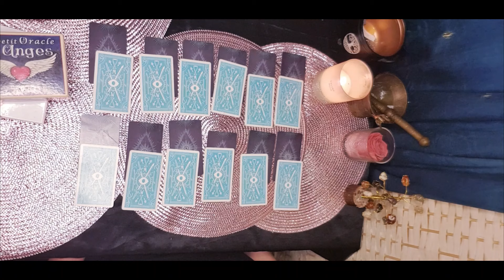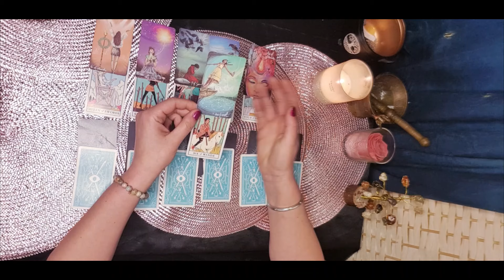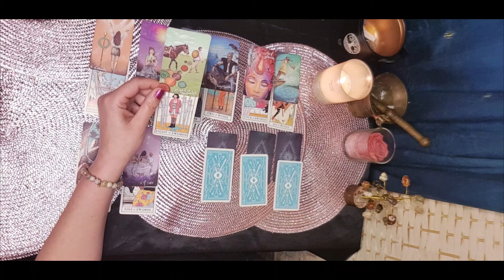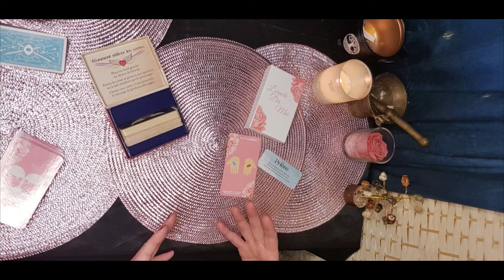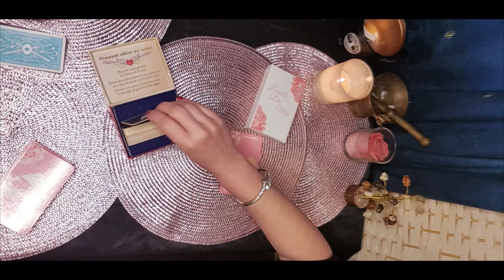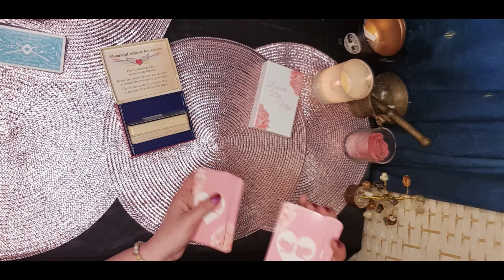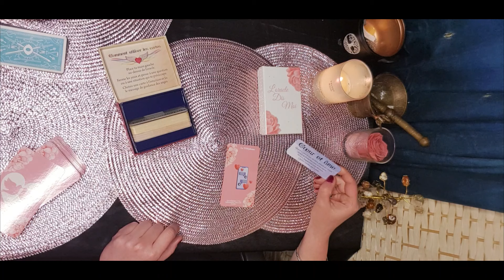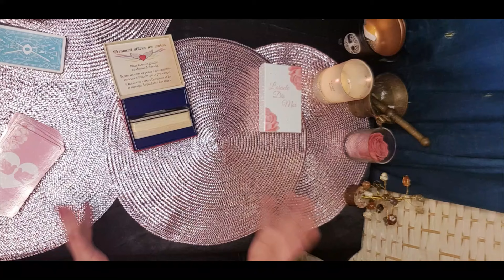taroscope mai 2024 Vous visez juste ! 🤩🙌⭐️ + tiragesentimental pour chaque signe astro ❤️❤️❤️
Voici votre taroscope du mois de mars 2024 et un tirage sentimental concernant votre signe

Timing :
0:01 taroscope de mars
14:53: tiragesentimental signe par signe

Vous pourrez découvrir les énergies de vos 12 maisons astrologiques à l'aide d'oracles !

Pensez à regarder les vidéos de votre signe ascendant et de votre signe lunaire pour plus d'informations 👌

N'hésitez pas à vous exprimer dans les commentaires , à partager vos ressentis .

 Vous avez le pouvoir de donner la meilleure version de vous même alors soyez confiant ! 👊🙏 CROYEZ EN VOUS , PRENEZ SOIN DE VOUS et à bientôt pour de nouvelles vidéos 🔮🎥

Que toutes les personnes qui visitent ma chaine soient accueillies avec amour et bienveillance ❤💕.

Que toutes les énergies vous guident vers la réalisation de vos souhaits les plus précieux dans la matière🙏🙏🙏

Que toutes les intentions posées sur ma chaine "Rose Dhia Inspiration guidance et oracles" soient
lumineuses et bienveillantes 🕊🙏

Que toutes les  intentions négatives de jalousie , rivalité ou malveillance soient transmutées en amour ...
par la grâce du Très Haut 🤲🙏
Qu'il en soit ainsi 🤲🙏"

Rose Dhia